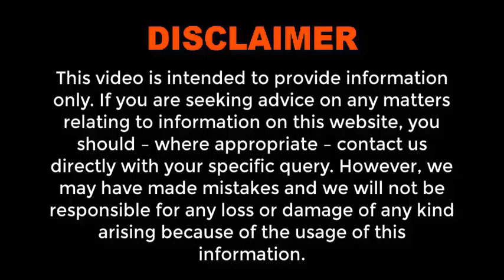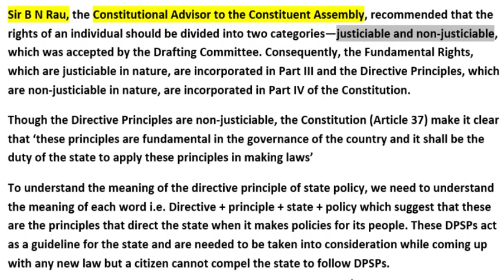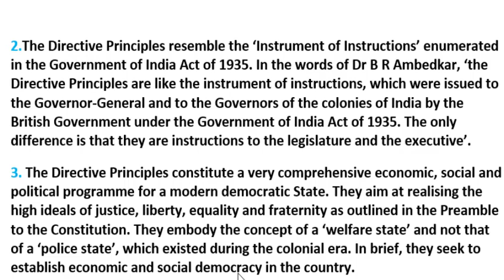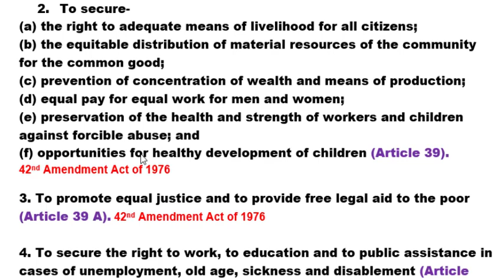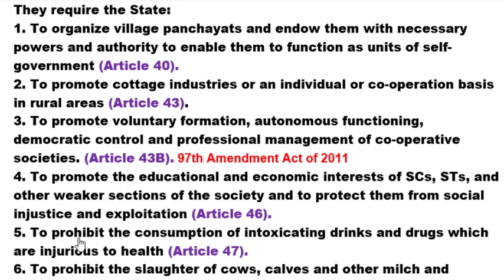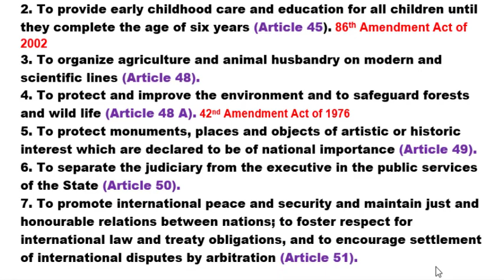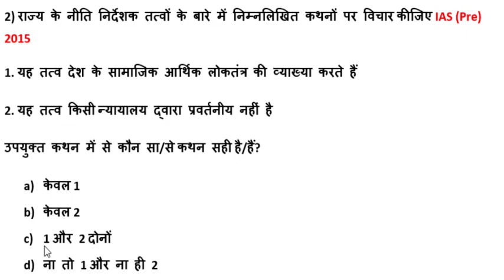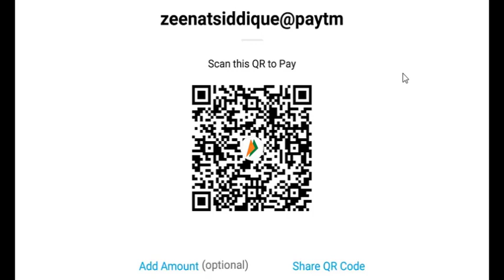DIRECTIVE PRINCIPLES OF STATE POLICY IN INDIAN CONSTITUTION IN HINDI | ARTICLE 36 to 51 EXPLANATION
directive principles of state policy in indian constitution, directive principles of state policy in hindi for upsc,
directive principles of state policy in hindi unacademy,
directive principles of state policy in hindi trick,
directive principles of state policy in hindi pdf,
directive principles of state policy in hindi meaning,
classification of directive principles of state policy in hindi,
the directive principles of state policy in hindi,
what is directive principles of state policy in hindi
article 36 to 51 in hindi,
article 36 to 51 in tamil,
article 36 to 51 of indian constitution in hindi,
article 36 to 51 in english,
article 36 to 51 in marathi,
article 36 to 51 of indian constitution pdf,
dpsp article 36 to 51,
indian constitution article 36 to 51 ⭕Only following subject's pdfs are available

IPC : 100Rs
Evidence : 100Rs
Cpc : 149Rs
SRA : 80Rs
Limitation Act : 70Rs
Partnership Act : 70Rs
Jurisprudence : 149Rs
Equity : 50Rs
Constitution : 199rs
CrPC : 149Rs